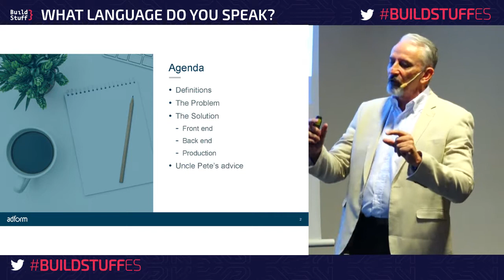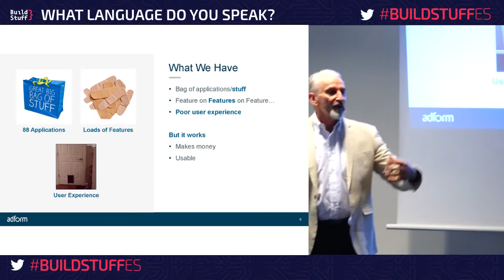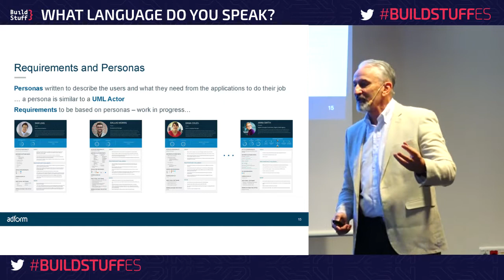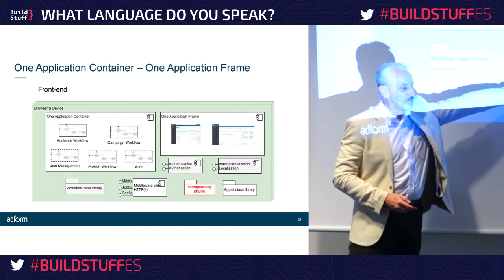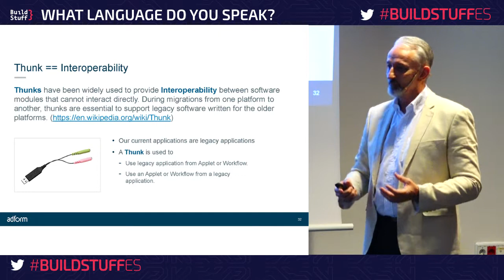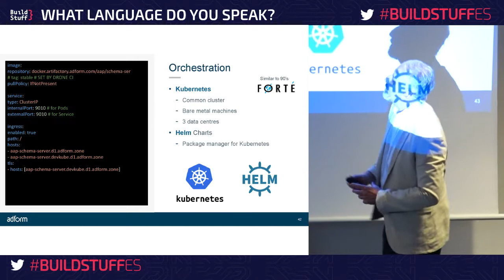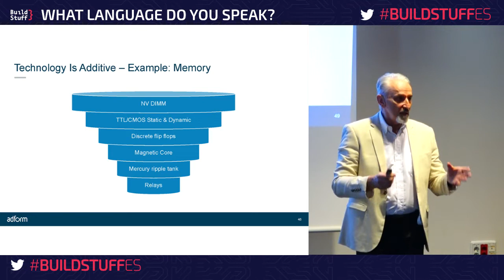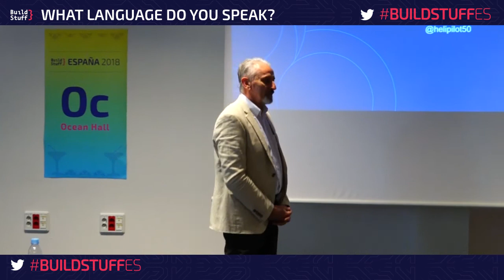Peter Milne - Moving from Anarchy to Usability and Sustainability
Peter is the Technology Architect at Adform, based in Copenhagen, where actively is involved architecting and migrating technologies and work practices to a scalable enterprise platform.  Before Adform he was a Field Engineer at Objectivity launching a new Graph Database product: ThingSpan. Prior to Objectivity, Peter was the Director of Application Engineering at Aerospike Inc, a NoSQL Database Start in Silicon Valley. There Peter conducted business and evangelized Aerospike in 19 countries. Prior to Aerospike, Peter was co-founder and Chief Technology Officer at ITerative Consulting, a consulting company providing software modernization to clients in 11 countries. While at ITerative, Peter was also the Technical Director of a project to develop a consumer lending application at St. George Bank, a medium size national bank in Australia. Prior to ITerative, Peter ran the consulting and education divisions of Forte Software (Australia), a provider of enterprise software development, deployment and management tools. Prior to Forte Software, Peter was a principal consultant with Digital Equipment Corporation, specializing in distributed computing. Peter began his career with Wang Labs (Australia) as a hardware engineer in the Asia Pacific region.

Peter is an accomplished public speaker and has spoken at BuildStuff Vilnius, QCon San Francisco, QCon New York, QCon Sao Paulo, QCon London, High Load Strategy Vilnius, Agile Tour Kaunas, Craft Budapest, GlueCon Denver and meetups on Big Data in San Francisco, Copenhagen, Los Angles, Hamburg, Berlin, Paris and London.

Peter received a Master of Science (M.Sc.) in Computing from the University of Technology, Sydney, and has a number of postgraduate academic and commercial qualifications, including an international commercial pilots license for helicopters (ICAO CPL) and he has flown commercially and for recreation in 12 countries. Peter is also a Father of 4, grandfather of 6, a part time mad scientist, robotics enthusiast, hardware hacker and 3D printing geek.